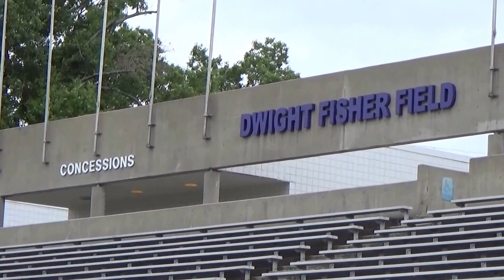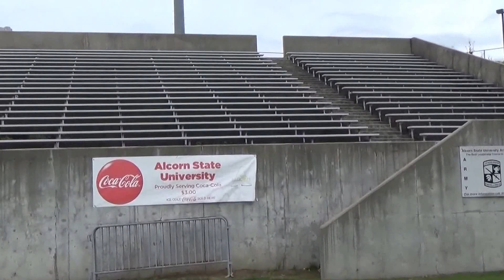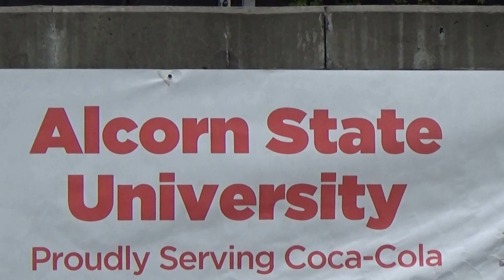A LOOK AT SPINKS-CASEM STADIUM AT ALCORN STATE UNIVERSITY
THIS IS A BRIEF LOOK AT SPINKS-CASEM STADIUM AT ALCORN STATE UNIVERSITY.